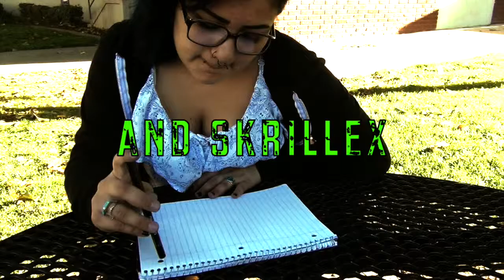SHOUTOUT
I SAID ID MAKE A SHOUTOUT VID THIS IS TO YOU FUCKERS !!